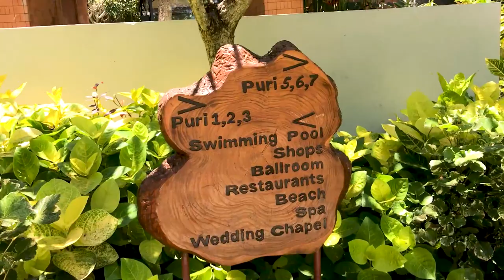Inaya Putri Bali 5* Обзор отеля.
Inaya Putri Bali 5* Полный Обзор отеля на Бали в Индонезии.

Всем привет на канале Сегодня у нас обзор отеля Inaya Putri Bali 5*

Курортный отель Inaya Putri Bali находится вдоль пляжа в туристическом районе Нуса-Дуа. Отель красивый с большой территорией, большим трех уровневым бассейном. Находится на первой линии. Пляж широкий, лежаки в достаточном количестве, много места под тенью. Океан спокойный, но после отлива много водорослей остаётся, персонал, убирает как может.

Питание в отеле Inaya Putri Bali 5* отличное. Ценителей хорошей кухни ждут ресторан, кафе и бар. На территории отеля есть различные магазины. Все в достаточном количестве и вкусное. Наш номер был просторным, кровати удобные. В номере просторный шкаф для вещей, телевизор, одна тумбочка, диван, стол, пуфик, кондиционер. В номере есть сейф, чайник, кофеварка, все чайно-кофейные принадлежности. Маленький балкончик с одним плетенным креслом и столиком. Ванная комната огромная. В номере был бесплатный бар-холодильник. Отель комфортный для отдыха. На территории, к сожалению,  не хватает зелени и какой-то индонезийской экзотики.

В распоряжении гостей 384 номера. В фойе находится стойка регистрации. На верхние этажи можно легко подняться на лифте или по лестнице. Работают гардероб, сейф и пункт обмена валюты.  Можно отлично провести время в гостиничном парке или гуляя с детьми на детской площадке. Для маленьких гостей Inaya Putri Bali 5* работает игровая комната. Работает гостевая парковка. К вашим услугам медицинский сервис, доставка еды в номер, прачечная и парикмахерская. Есть прокат велосипедов для тех, кому захочется самостоятельно исследовать окрестности.